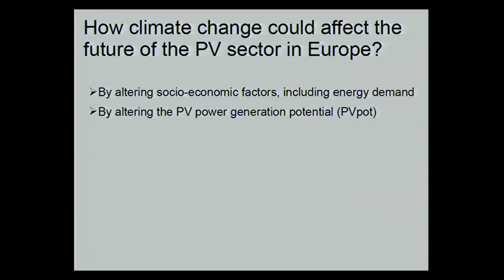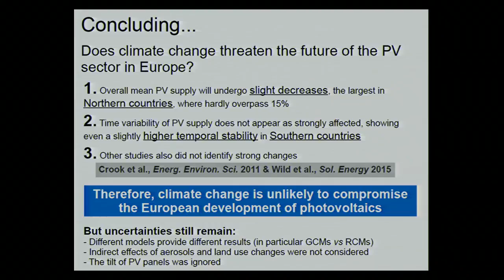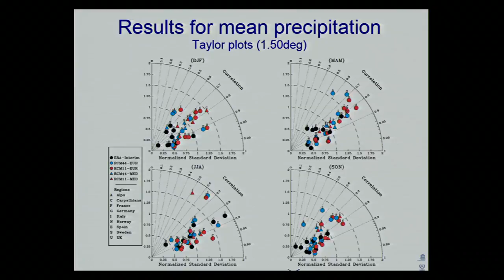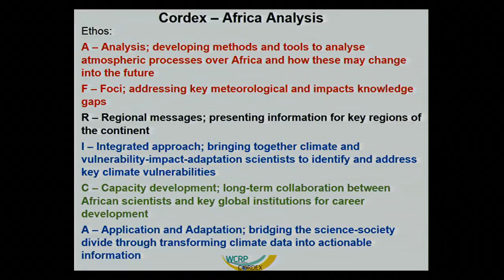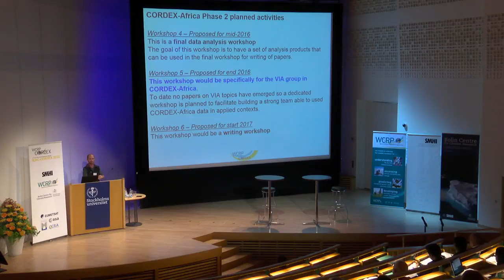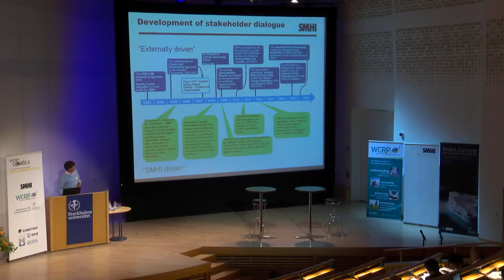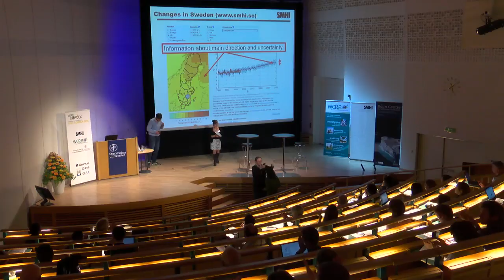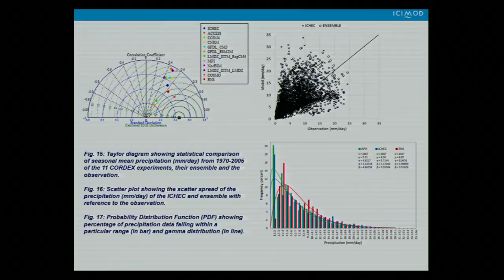ICRC CORDEX 2016 - Plenary Session 1 Part 3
Presentations by:

Juan Pedro Montavez- The impact of climate change on photovoltaic power generation in Europe

Erika Coppola - Assessment of multiple daily precipitation statistics in ERA-Interim driven Med-CORDEX and EURO-CORDEX experiments against high resolution observations

Christopher Lennard - CORDEX-Africa – Integrating climate and impact science for policy

Erik Kjellström - Production and use of CORDEX projections – a Swedish perspective on building climate services in practice

Shreta Ghimire - Assessment of the performance of CORDEX-South Asia experiments for monsoonal precipitation over the Himalayan region during present climate: part I

The Coordinated Regional Downscaling Experiment (CORDEX) was initiated by the World Climate Research Programme (WCRP) in 2009 in response to the need for a coordinated framework for evaluating and improving regional climate downscaling (RCD) techniques and producing a new generation of RCD-based fine-scale climate projections for identified regions worldwide.